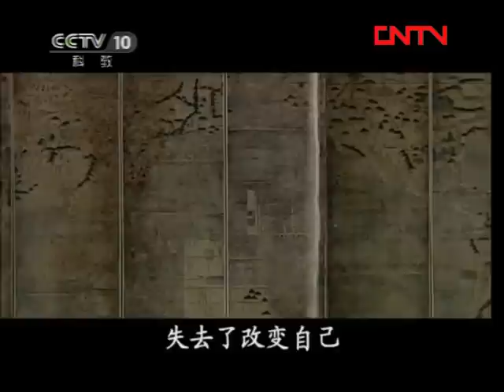《百家讲坛》 20111008 万历兴亡录（一）一朝天子一朝臣